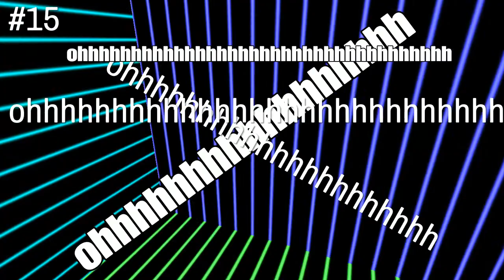Gta5 funny moments plus more